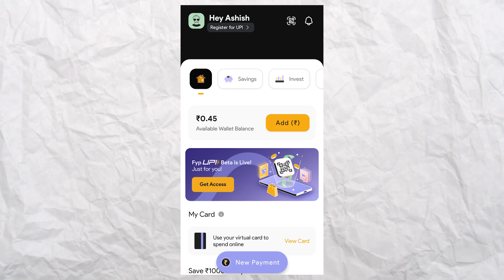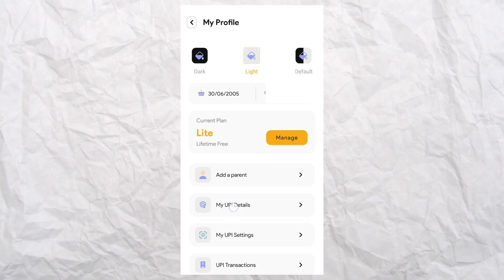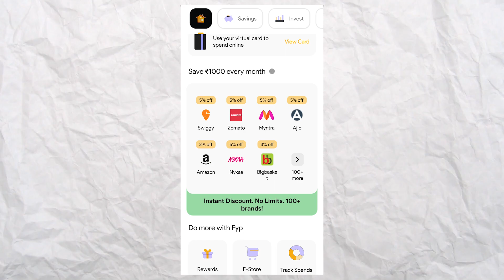fyp new upi update. fyp payment app upi setup full process. fyp scan and pay. fyp update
Instagram :-I'm on Instagram as @tech gamer ashish1